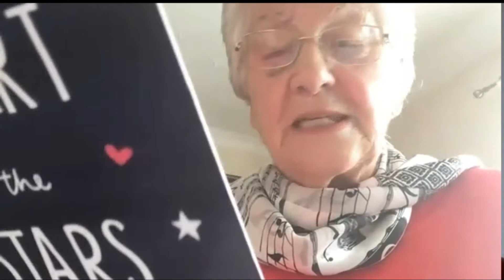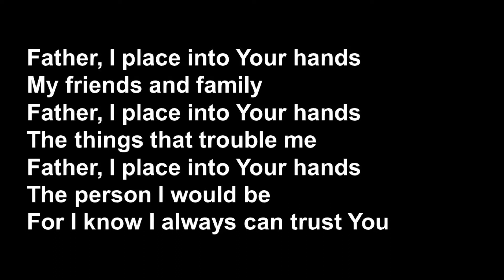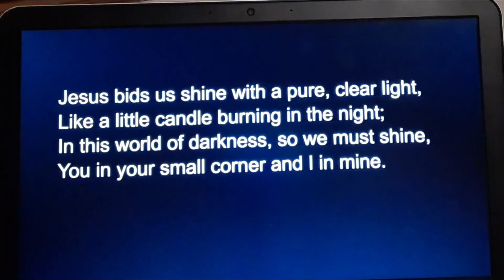Candle Light Prayer for Corona July 26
Prayers tonight focus on the family